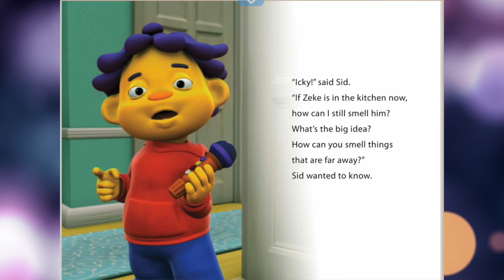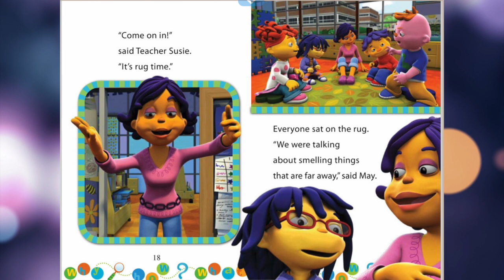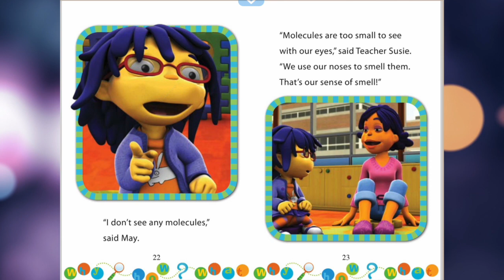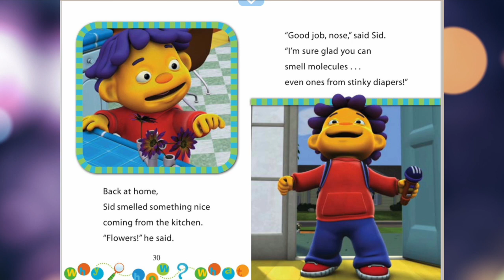Sid the Science Kid: What's that Smell? : Read A loud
By: Jennifer Frantz

Sid finds out that smells are molecules that can pass through the air. That's what allows him to smell his dad's favorite pancakes!